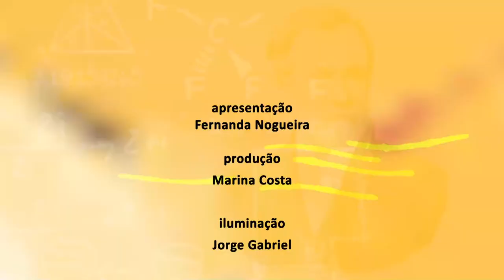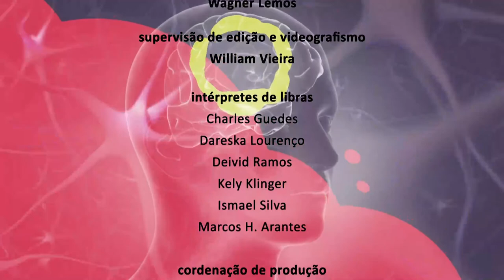Ciência e Existência - Aniversário Museu Nacional - Bloco 2